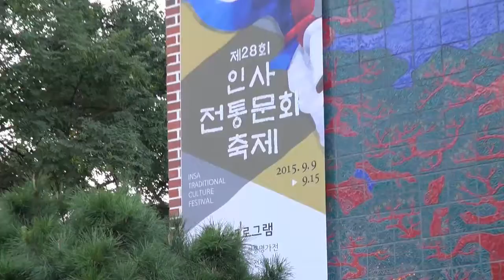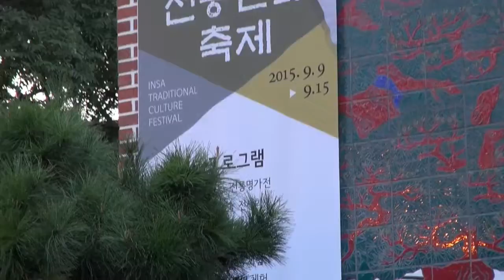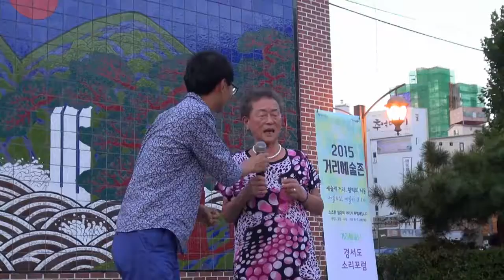함경도아리랑 진천방촌아리랑 밀양아리랑 다듬이타악아리랑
제28회 인사전통문화축제 인사동나들이
2015 거리예술존 거리예술단 경서도소리포럼
9월 15일 인사동 남인사마당에서